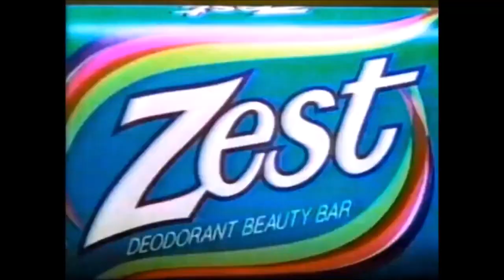Zest Soap | Television Commercial | (1983)